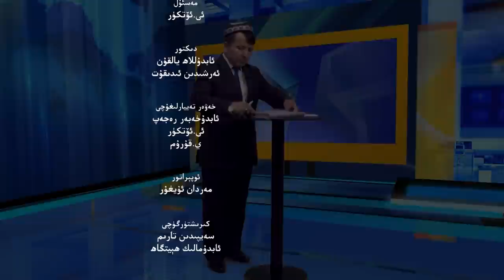ئىستىقلال كۈندىلىك خەۋەرلىرى 2022-06-06، يول قويۇشنى ئويلاشماقتا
ISTIQLAL KÜNDILIK XEWERLIRI 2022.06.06 / YOL QOYUSHNI OYLASHMAQTA